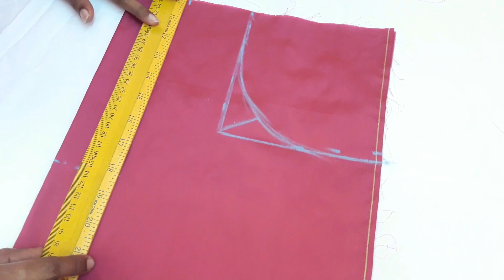blouse back neck designs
from this video you can learn how to stitch blouse back neck designs very easily.